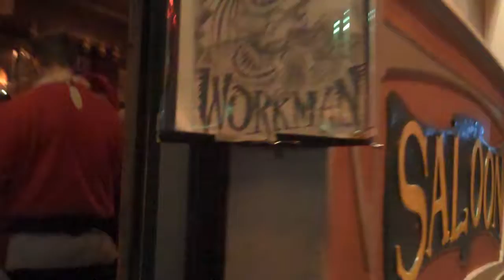San Francisco Santacom Insantaty! SF 12-10-11.MP4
Infuckingsantaty. Words fail me. Saw a lotta reindeer I'd have loved to have gone on a sleigh ride with, though! ;-)